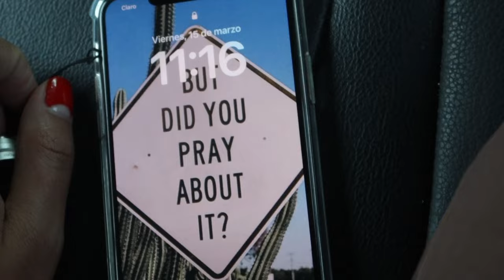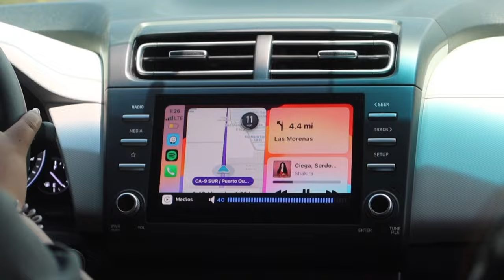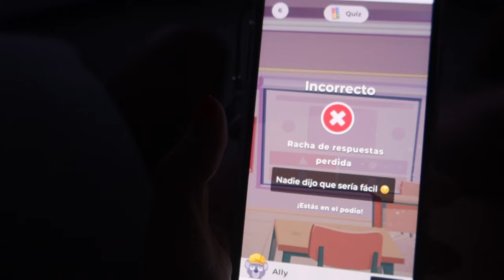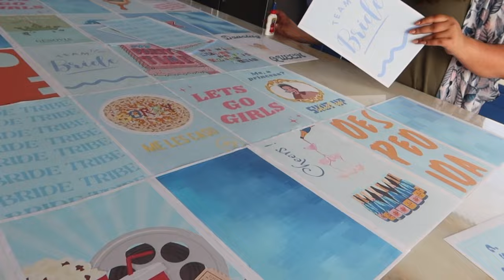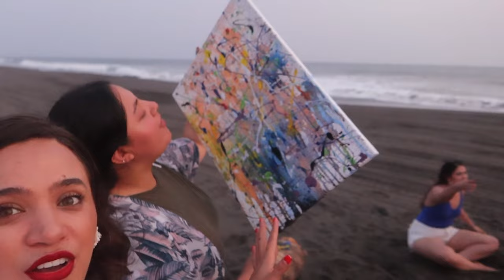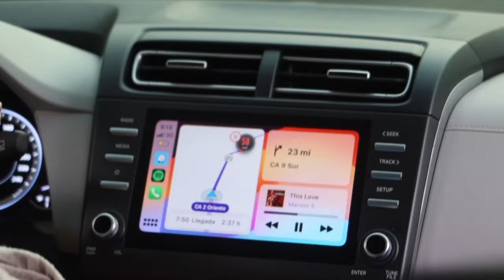DESPEDIDA DE SOLTERA CON AMIGAS/ HICIMOS LLORAR A LA NOVIA 👰🏻‍♀️🌊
Hola amigos! Se acabaron los vlogs del viaje por Asia y volvemos a los vlogs más caseros :’) en esta ocasión celebrando la despedida de soltera de mi prima Karel 👰🏻‍♀️🙌🏽🌊.